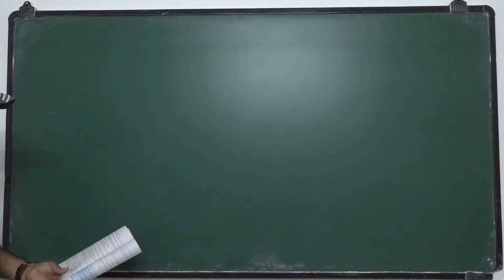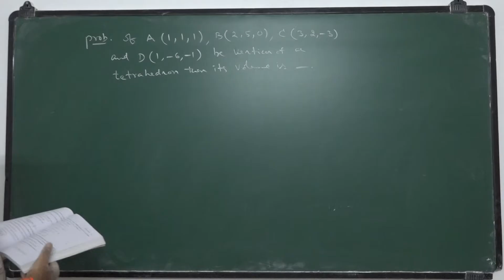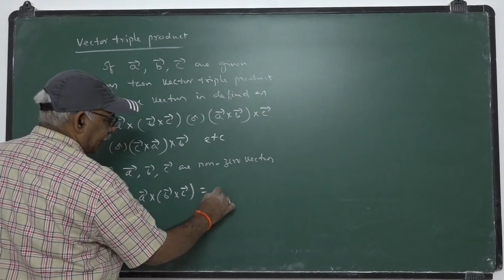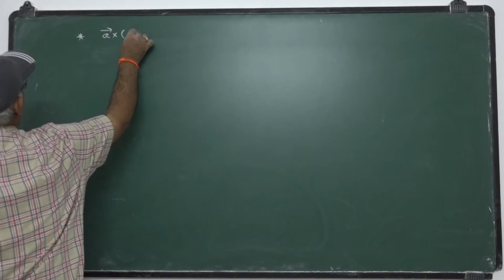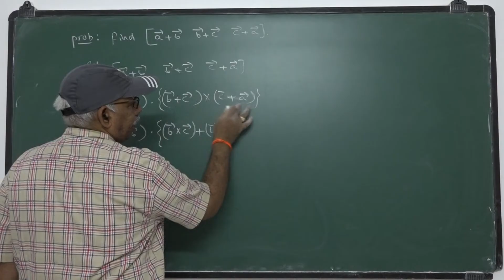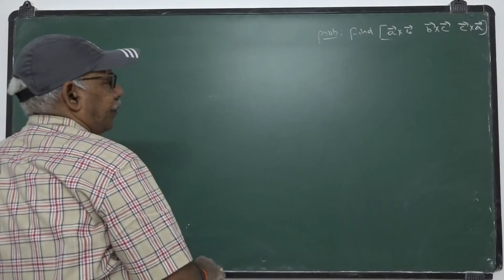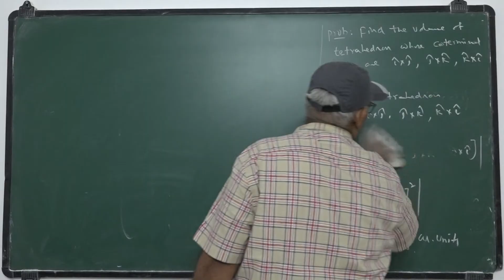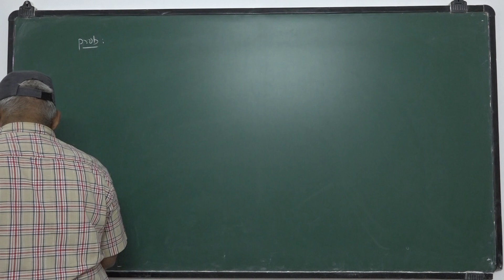12th MATHS VECTORS LEC 9